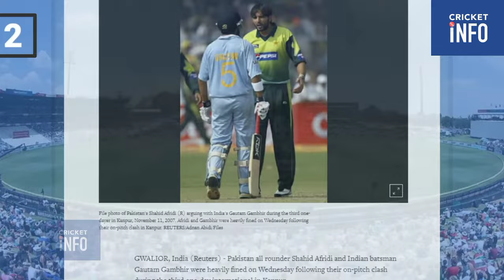Top 10 High Voltage Fights In Cricket History Ever|| video#trending video#cricket fights#viral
cricket
fights in cricket history
cricket fights
cricket fights between india and pakistan
fights in cricket history ever 2024
fights in cricket
ipl
funny physical fights in cricket
high voltage fights in cricket
virat kohli fight in cricket
physical fights in cricket
funny fights in cricket
viral
fight in cricket history
ipl 2024
funny fights pakistan
gautam gambhir fight in cricket
ms dhoni fight in cricket
fights in ipl 2024
icc
dream 11 ipl
dream 11
fight
top fights in cricket
top 10 fights in cricket
rcb
marlon samuels fight in cricket
top cricket fights during match
top 10 high voltage fights in cricket history
shahid afridi fight in cricket
cricket fever
cricket highlight 2024
cricket fans paglami
cricket filding
cricket bolling
cricket bating short
cricket totall match covering
cricket fighting
cricket fans
crickethighlight
top 10 biggest physical fights in cricket history of all time cricket
kakdwip suvashnagar bidhan sangha
umar akmal batting
umar akmal
kakdwip cricket at bidhan moidan
all shorts
youtube shorts
comedy shorts
funny shorts
short
viral shorts
treading shorts
top 10 high voltage fights in cricket history ever || cricket hub
ok
4000 watch time clear
you tube channel
hashtag viral
foryou page
vlog
vlogermanumar
match
crazy
haha
cricket league
psl
2023 ipl fight
ipl
ramzan cricket
sachin tendulkar vs shoaib akhtar out
shoaib akhtar vs virat kohli
ind vs pak high voltage_heat 🔥-up
shoaib akhtar vs sachin tendulkar
sachin tendulkar vs shoaib akhtar
balaji vs shoaib akhtar
shoaib akhtar bowling
shoaib akhtar on virat kohli
sachin best shots vs shoaib akhtar
high voltage fights in cricket ever 2021
ipl ki sabse khatarnak fight highlights
shoaib akhtar on virat kohli marriage
sachin vs shoaib akhtar
shoaib akhtar
dhoni vs shoaib akhtar
virat kohli gautam fight
virat kohli and gautam gambhir
kohli gambhir fight ipl
ipl news
gautam gambhir vs virat kohli
gautam gambhir vs virat
gautam gambhir virat kohli fight
gautam gambhir on naveen ul haq
gautam gambhir interview
gautam gambhir cricket
virat kohli
sports news
sports
podcast
news
neon man sports
lsg
latest news
hindi news
gautam gambhir and virat kohli 2024 ipl
gautam gambhir
cricketer
cricket fight
breaking news
cricketers fight
cricket fights history
top 10 high voltage fights in cricket history |cricket fights | cricket reaction xrokz
rajab family
vlogs
ipl ki sabse khatarnak fight live
sourav joshi
sistrology vlogs
sistrology
shahid afridi six
shaheen afridi
piyush joshi vlogs
pakistani vlogs
funny vlogs
ducky bhai
cricket lover
babar azam fight
babar azam
aroob jatoi vlogs
hardik pandaya
cricket highlights
the biggest cricket stadium
biggest cricket stadium in the world
top ten biggest cricket stadiums in the world
test cricket
top 10 biggest cricket stadiums in the world
ipl ki sabse khatarnak fight video
top 5 biggest cricket fights ever
top 5 biggest fights in indian cricket ever
big controversies in indian cricket history
worst controversies in indian cricket
top 5 controversies in indian cricket
cricket shorts
american reacts
auc
pakistan
ind
indvspak
m starc vs pollard fights
wipl
csk
bast
mumbai indians
kkr
russul
batsman tv
rajasthan royal
punjab
virat kohli fight
top 10 biggest incident in cricket
10 fights in cricket
fights in cricket history ever
criketvdo
cricet
kreeket
crckt
crkt
cricbuzz
trending
cricketfight
worstcricket
biggest fights in cricket
cricket fights between players
top 10 high voltage fights in cricket